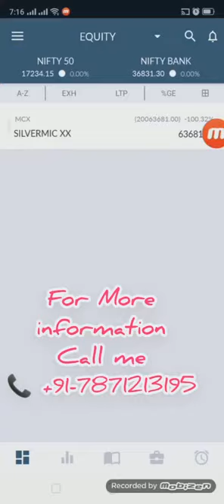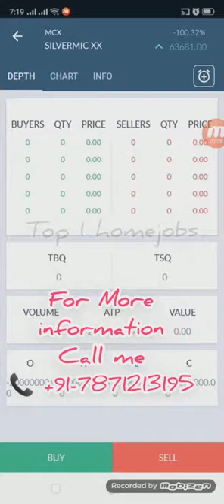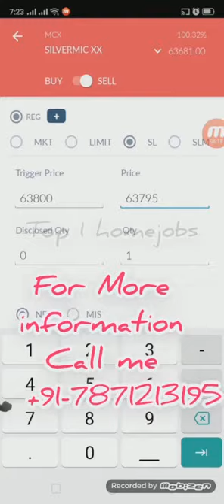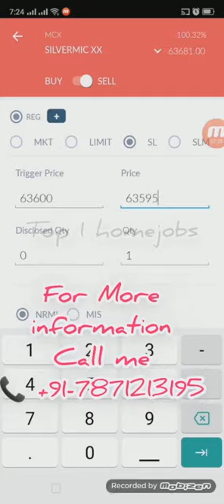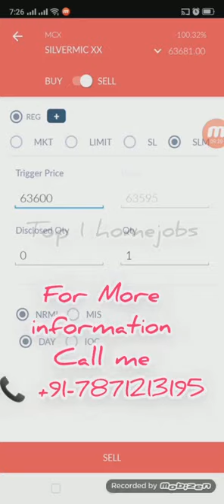Stoploss?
நீங்கள் ஏற்கனவே பங்குசந்தையில் லாபம் ஈட்டும் நபரா? அப்படியானால் இது உங்களுக்கான பதிவு

நாங்கள் உங்கள் புரோக்கர் கட்டணத்தை குறைத்து கொடுக்க தயாராக உள்ளோம், நீங்கள் உங்கள் புரோக்கர் கட்டணத்தை யாரும் கொடுக்க முடியாத அளவுக்கு மிக குறைவாக மாற்றி கொள்ளுங்கள்

முக்கிய குறிப்பு:
📌பயிற்சி இல்லாமல் பங்கு சந்தையில் ஈடுபடுவது நஷ்டம் ஏற்பட வாப்பை ஏற்படுத்தும், தயவு செய்து முறையான பயிற்சி அவசியம்,நாங்கள் ஆன்லைன் மூலம் உங்களுக்கு பயிற்சி அளிக்கிறோம்

📌 மேலும் 85% தரமான டிப்ஸ் இலவசமாக அளிக்கிறது நமது நிறுவனம்